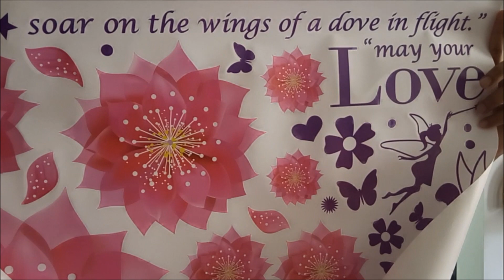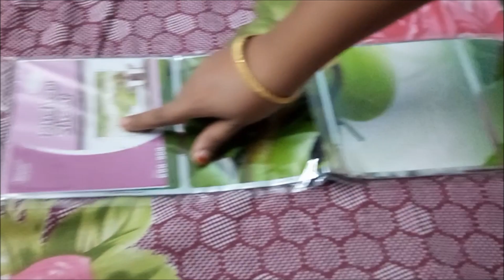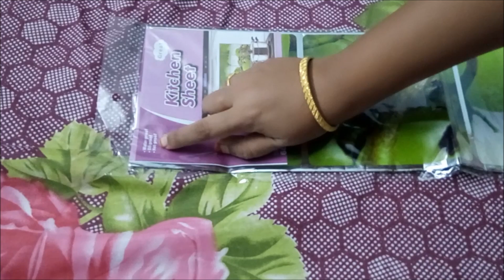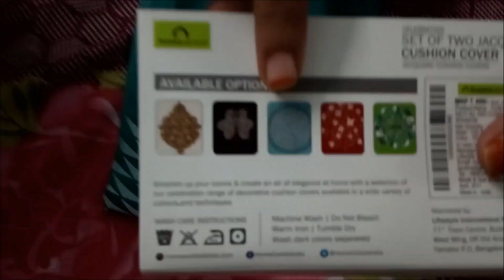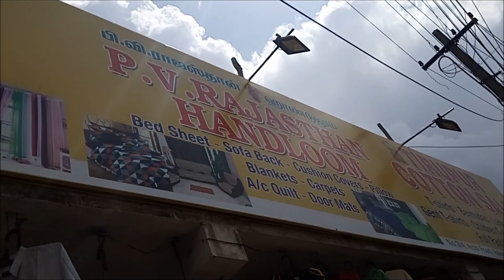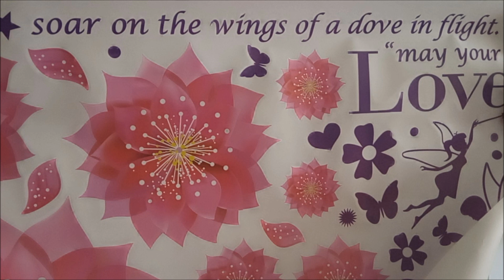Home Decor Shopping Haul | Wall stickers, Curtains & More Decor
Happy Walls Peacock Feather Wall Sticker Sale: 209.00

Dreamy Pink Flowers Blowing- Rs 129

Walking in the Garden Flower-Rs 129

curtain shop
P.V Rajasthan Handlooms
19, Arcot Rd, Indira Nagar, Venkateswara Nagar, Valasaravakkam, Chennai